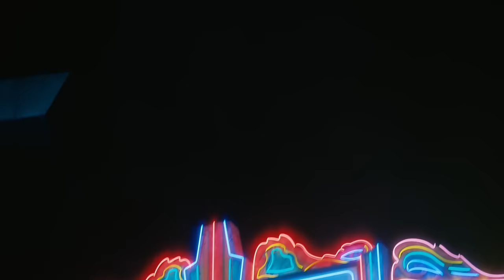TWICE "SET ME FREE" M/V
TWICE 12TH MINI ALBUM "READY TO BE"